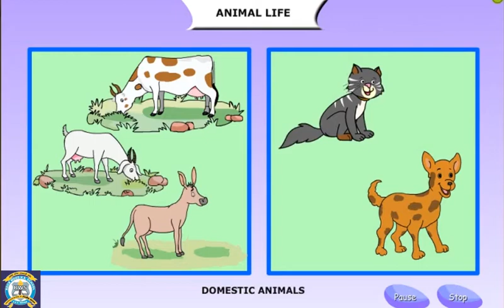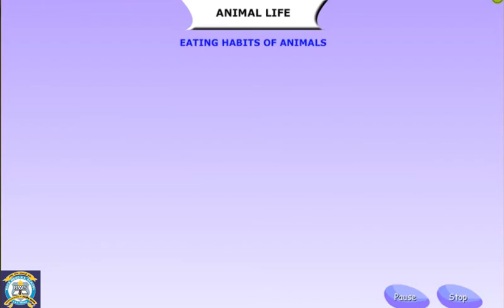CLASS 2 | EVS | CH 4 - Animal Life